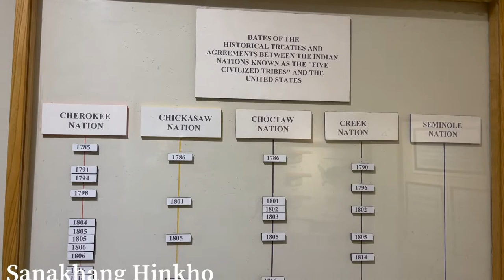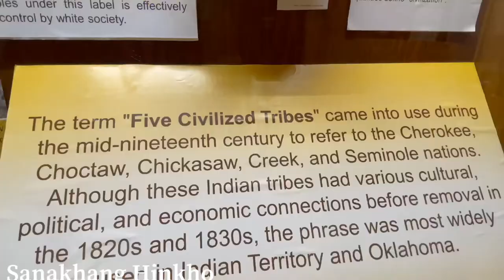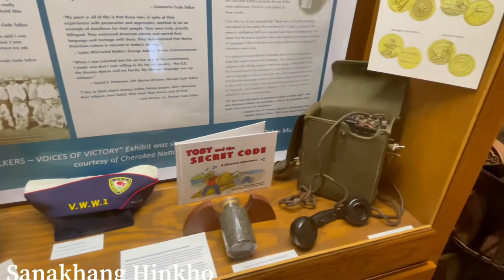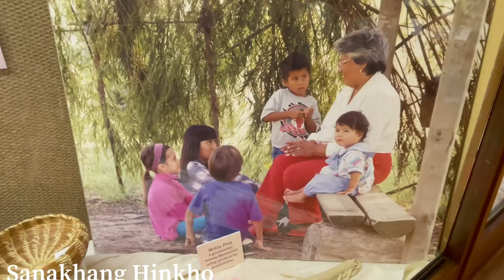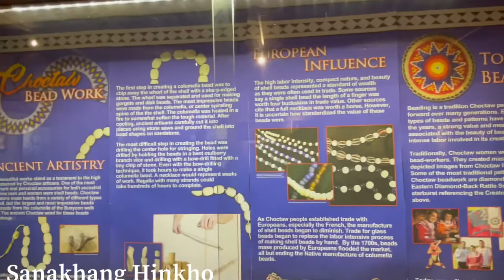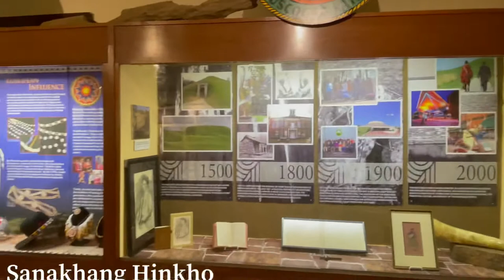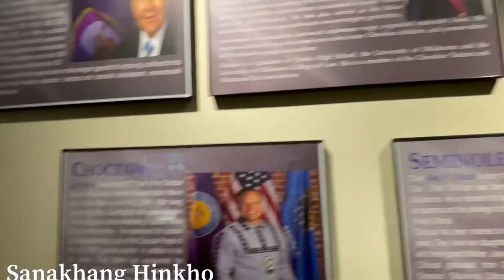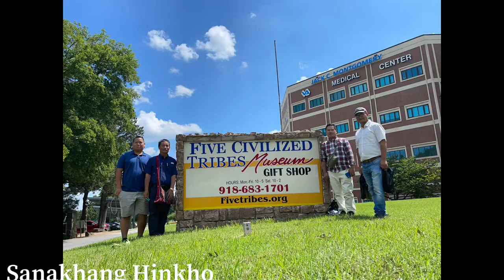FIVE CIVILIZED NATION MUSEUM VISIT VLOG | Prof. Dr.Jangkhongam Doungel | Sanakhang Hinkho